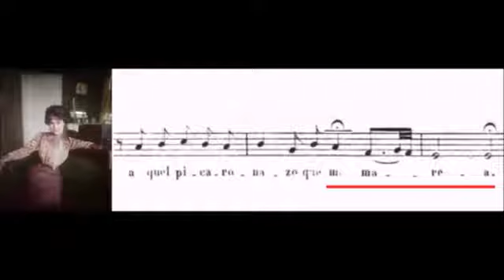TEACHER & STUDENT - Elvira de Hidalgo & Maria Callas